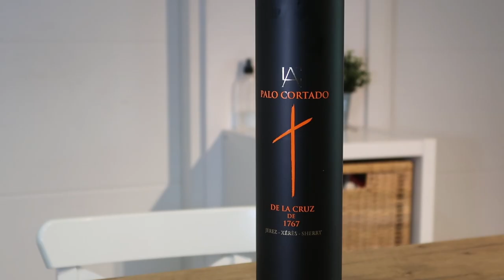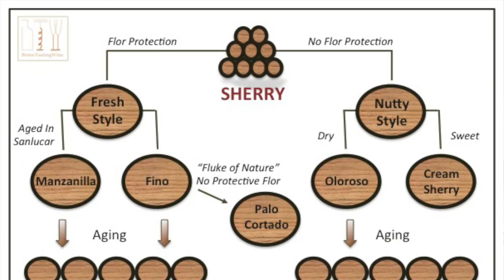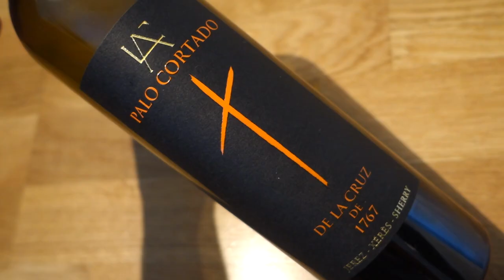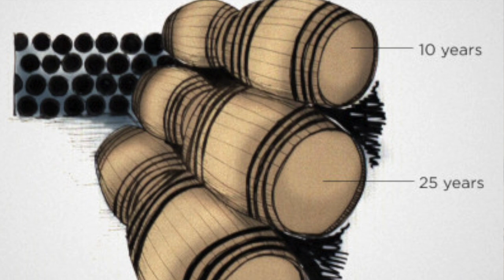Palo Cortado: The Rarest Type of Sherry Wine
Sherry is a complicated style of wine that many wine lovers find confusing. It is a fortified wine made from white grapes ( Palomino, Pedro Ximénez, Moscatel, etc.) that are grown near the city of Jerez de la Frontera in Andalusia, Spain. Sherry can be dry or sweet. It can undergo biological (under the flor), oxidative aging (including solera system) or a mix of both. There are many types of Sherry, such as fino, manzanilla, amontillado, and oloroso. In this video, we talk about the rarest type of Sherries: Palo Cortado. Only around 2-3% of Sherry production is Palo Cortado.

Sherry wine featured in this episode:
Bodegas Arfe, De la Cruz de 1767 Palo Cortado